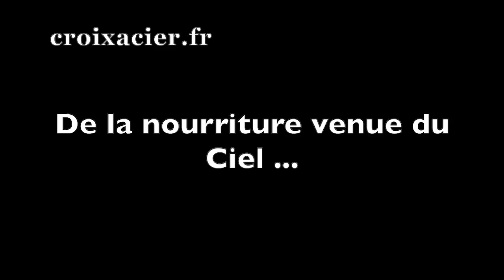DE LA NOURRITURE VENUE DU CIEL ... PRIERE - SIGNE - GRÂCES - MARIE...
(ou regardez un Clip pendant 1 minute pour faire un don à Croixacier.fr) ❤️❤️ Je publie une vidéo par jour à 18h ( heure de Paris) sauf le dimanche ❤️❤️

✅ Cette vidéo traite de DE LA NOURRITURE VENUE DU CIEL ... PRIERE - SIGNE - GRÂCES - MARIE

 / église